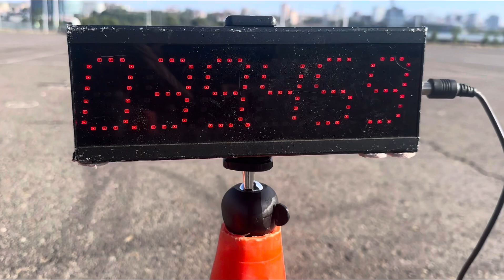2024mgymfunOLC2 /RUSSIA/Alexey Tkachenko / Suzuki GSXR-750/ 39,459c 16 июня 2024 г.